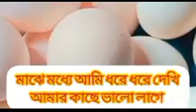আসসালামু আলাইকুম 🥰সবাই কেনম আছো🥰দেখো কতো যত্নের পর ওরা আমাদের কতো সুন্দর সুন্দর ডিম দিতেছে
আসসালামু আলাইকুম দেখো কতো সুন্দর